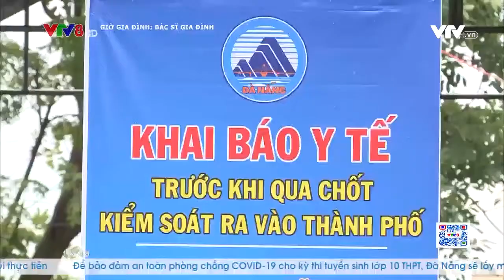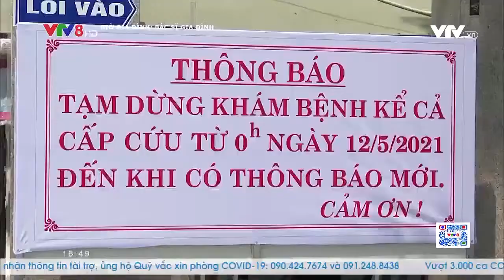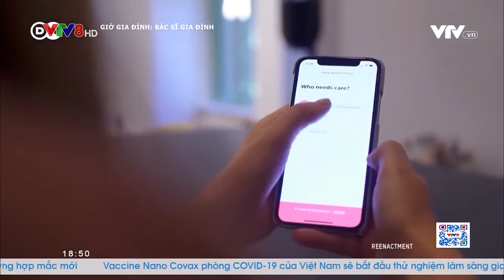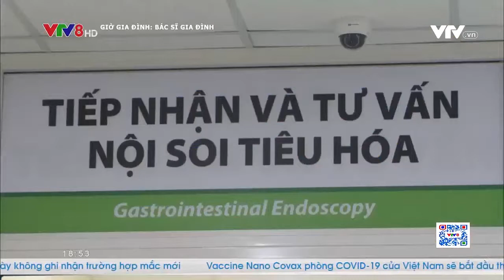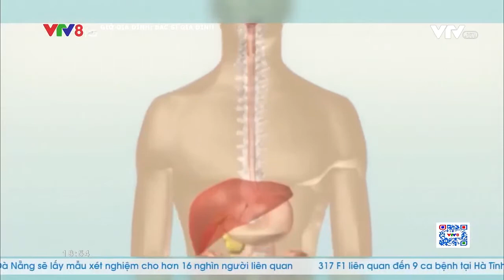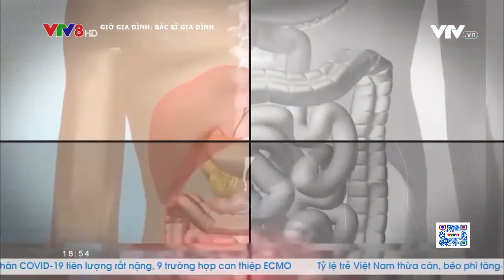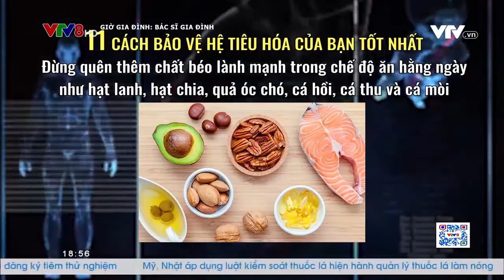Giờ gia đình: Bác sĩ gia đình - Số 11, phát sóng 18h45, 09/06/2021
- Một số thông tin về sức khỏe mà bạn quan tâm;
- Các bệnh lý về đường tiêu hóa ; Giới thiệu phương pháp "Nội soi tiêu hóa, có gây mê " - 1 phương pháp an toàn , phát hiện chính xác các tổn thương mang lại hiệu quả chẩn đoán và điều trị cao cho người bệnh.